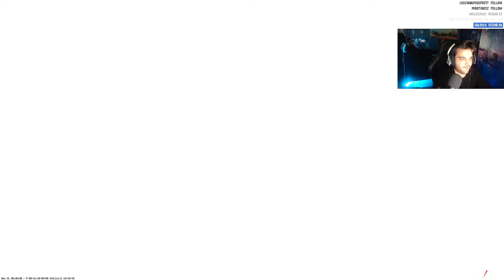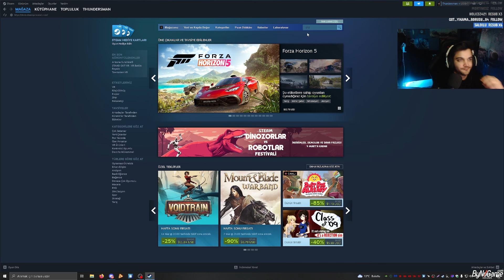CS2 TRY HARD RANKED #48